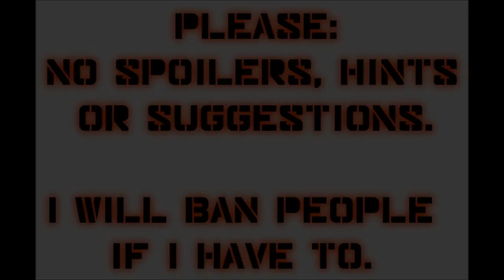Let's Play Mass Effect 2 (Blind), Part 14: Garrus Extraction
(Part 2 of 2) We got in there, now it's time to get the hell out and bring "Archangel" with us!